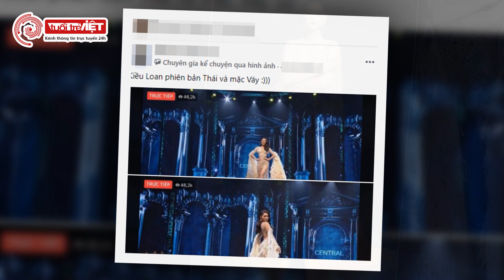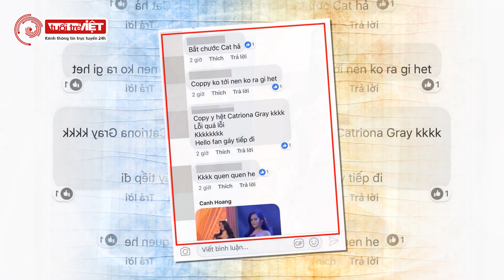Fan Việt dậy sóng vì thí sinh Miss Grand ThaiLand đạo nhái thiết kế váy dạ hội của Á hậu Kiều Loan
Tin showbiz – nơi cập nhật tất tần tật những tin hot trong làng giải trí Việt và Thế Giới một cách chất lượng nhất, uy tín nhất.